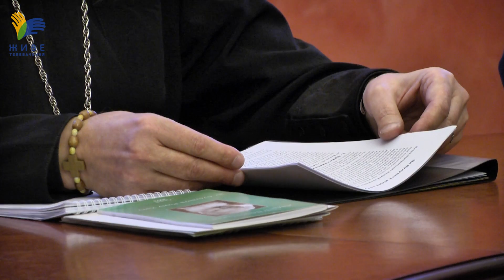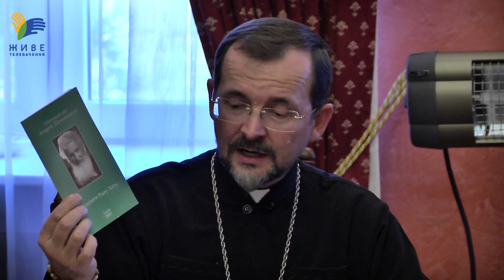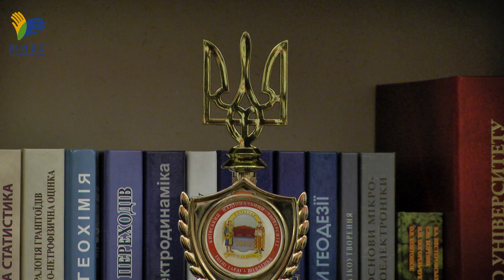Круглий стіл на конференції з нагоди 150-річчя митрополита Андрея Шептицького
30 жовтня в Київському національному університеті імені Тараса Шевченка провели міжнародну наукову конференцію «Як будувати рідну хату» - погляд з ХХІ століття. У рамках конференції відбувся круглий стіл «Ідеал нашого національного життя» у ХХІ столітті – завдання співпраці Церкви, влади та громадянського суспільства у побуді  гармонійної держави»